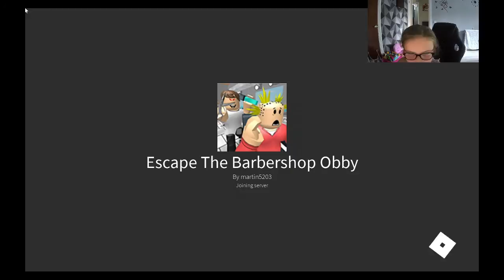ESCAPE THE BARBER OBBY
Back with an obby today, lets see how far I can get